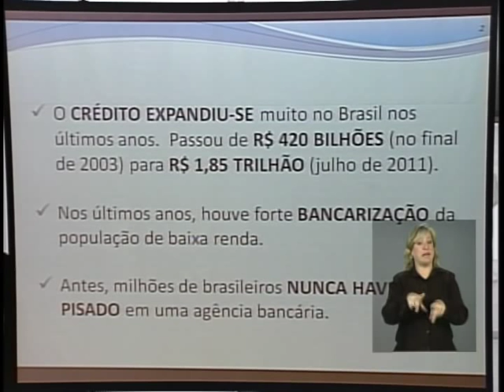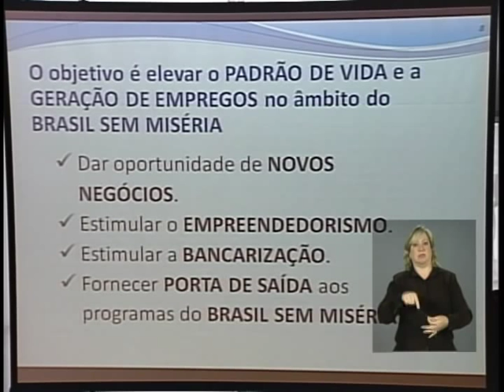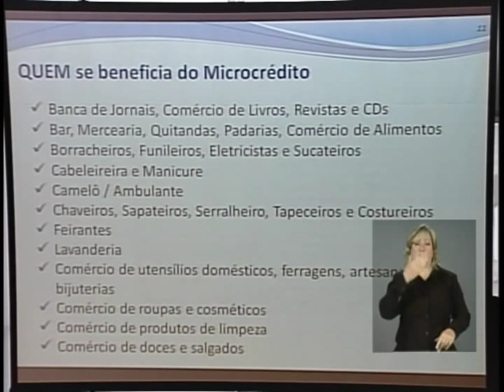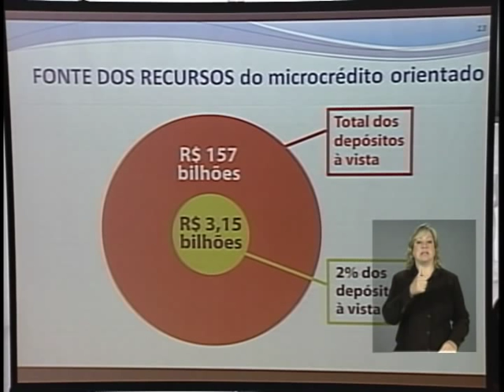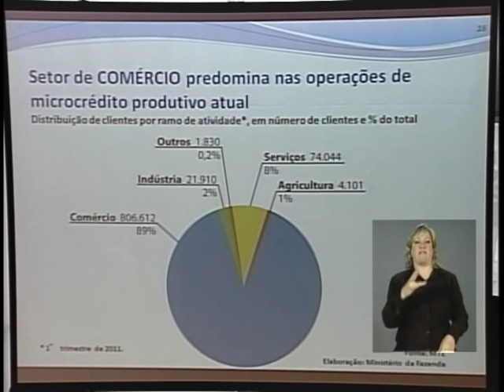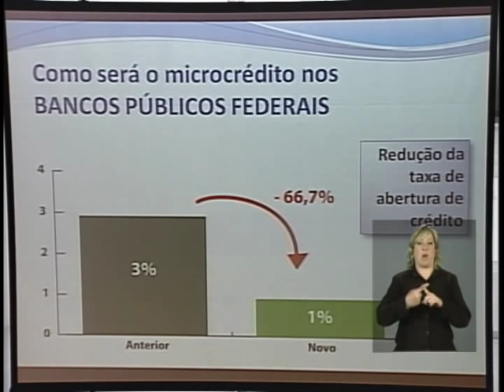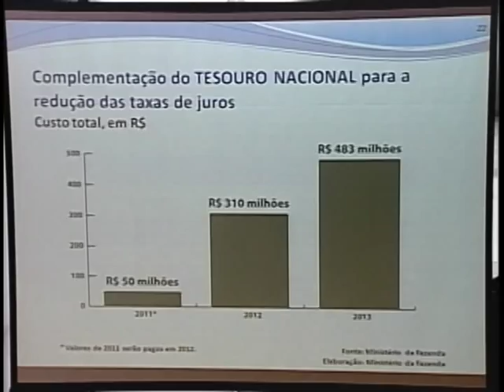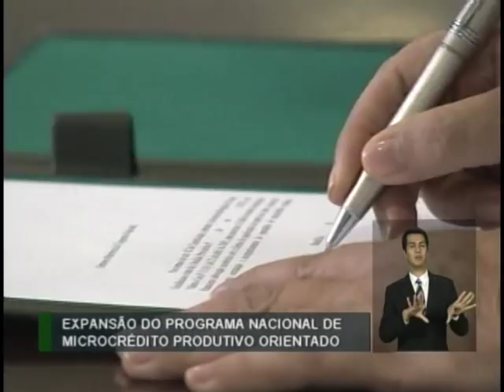Governo lança programa de microcrédito para empreendedores abrirem negócios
Em cerimônia realizada no Palácio do Planalto, o governo federal lançou o Programa Crescer - Microcrédito Produtivo Orientado, com o objetivo de fornecer crédito a juros mais baixos a microempreendedores individuais e microempresas. O programa, que existe desde 2005, está sendo ampliado para atingir a parcela mais pobre da população. Com a revitalização, os tomadores de crédito não precisarão apresentar garantias. A expectativa do Ministério do Trabalho e Emprego é que o volume de microcrédito liberado em 2011 chegue a  R$ 3,3 bilhões, contra R$ 2,8 bilhões em 2010. A cerimônia de expansão do programa contou com a presença da presidenta Dilma Rousseff.